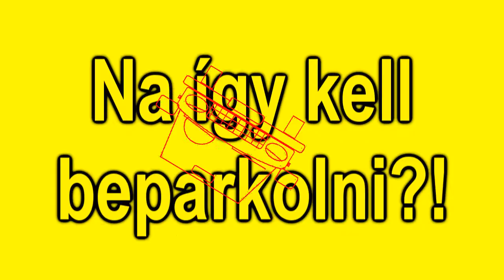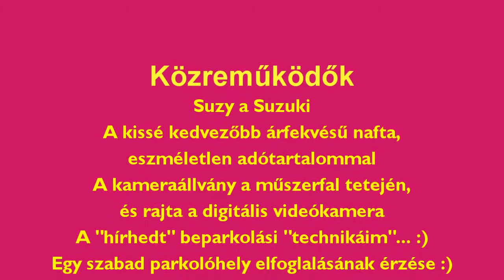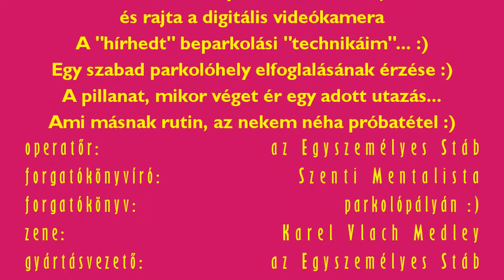Na igy kell beparkolni?! - 115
Szóval: tudom hogy csapnivaló a parkolási technikám, de akkor is ez van :). Mindenesetre újabb válogatás emlékezetes beparkolásokról és emlékezetes helyeken történt leparkolásokról... :).